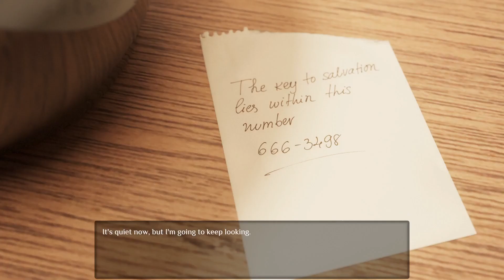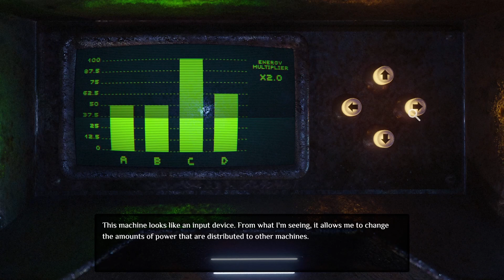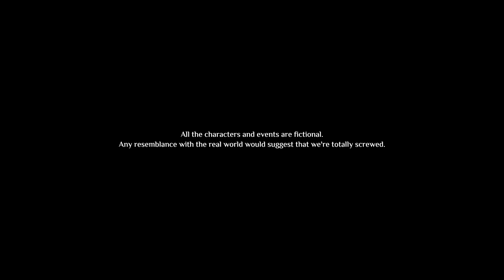Without Escape The Movie